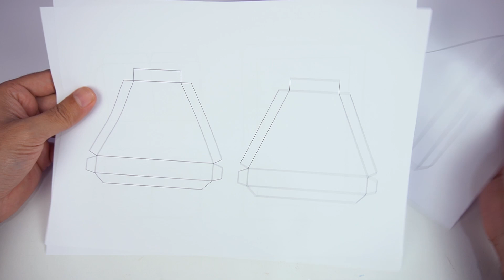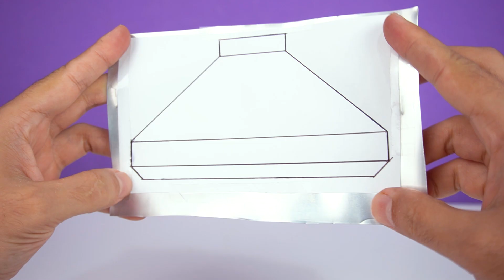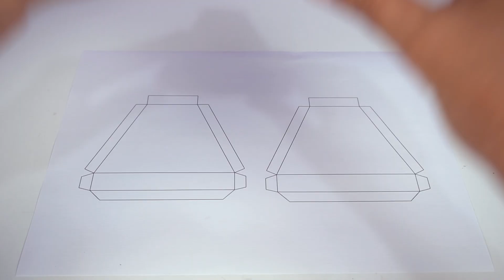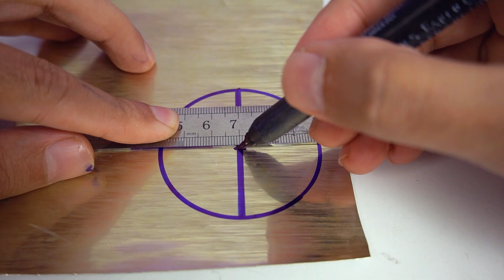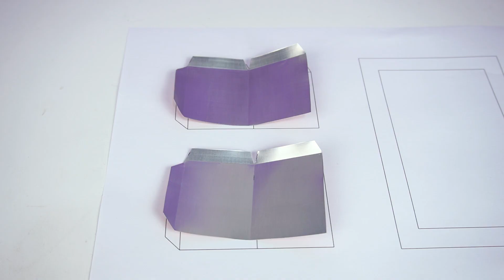INCREÍBLE CAMPANA DE COCINA HECHA CON LATAS Y MOTOR DE CC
Hola chicos. En el video de hoy, hicimos una capucha increíble campana de cocina con motor de CC y latas de refresco.